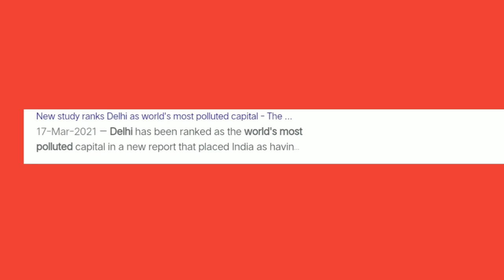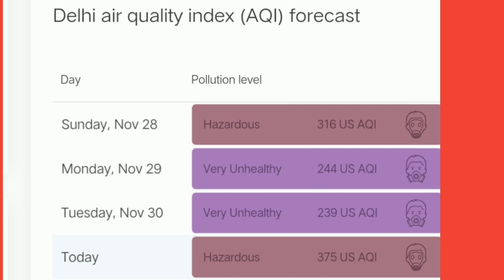How is pollution slowly increasing delhi? || must watch garo fact